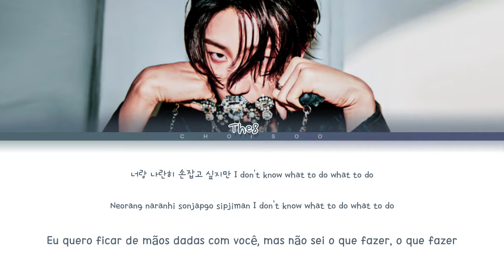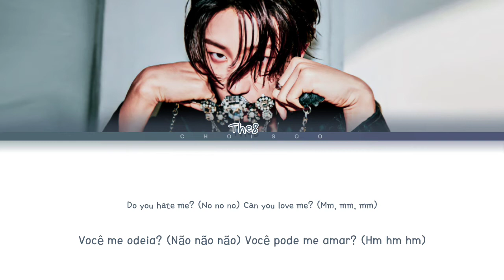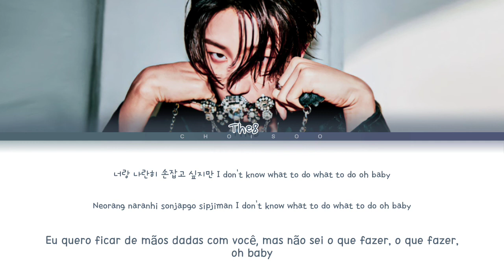THE8 (SEVENTEEN) – 'Side By Side' (Color Coded Lyrics Han/Pt/Rom/가사)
Todos os direitos administrado por PLEDIS ENTERTAINMENT.

Han/Rom by: ColorCodedLyrics
Pt by: Euzinha (Amanda)

❥ Artista: THE8 (SEVENTEEN)
❥ Álbum: 'Side By Side - Digital Single'
❥ Ano: 2021

• Membros: The8

• My Bias: ...
• My Utt: ...